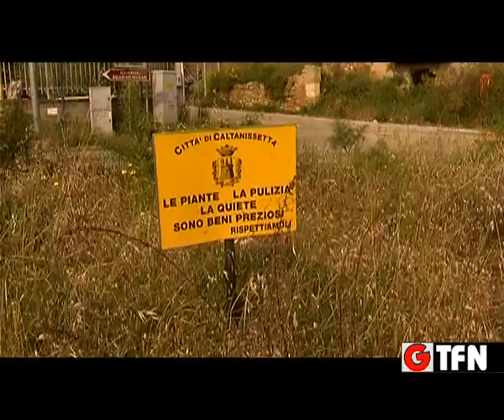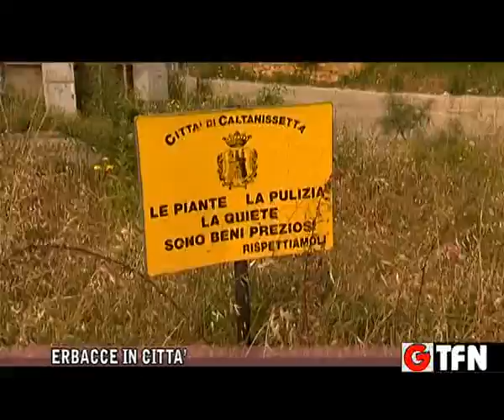ERBACCE IN CITTA'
LA CITTA' SI RIEMPIE DI ERBACCE I CITTADINI SI RIBELLANO